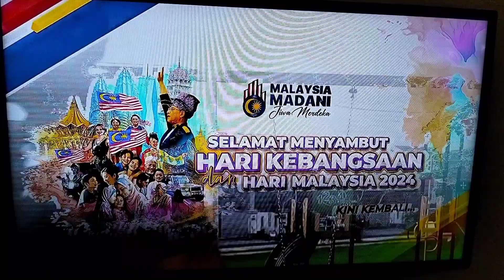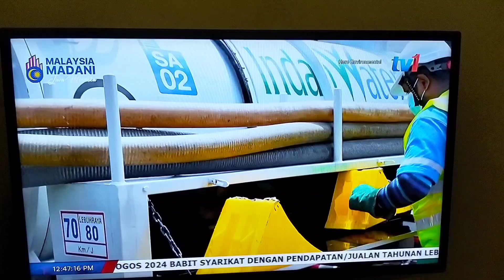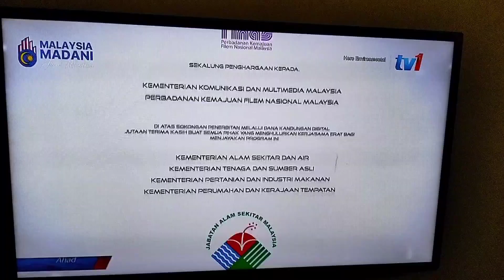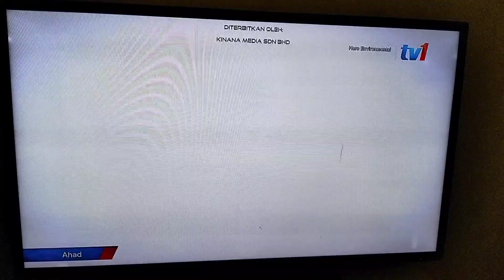Hero Environmental - Episode 7